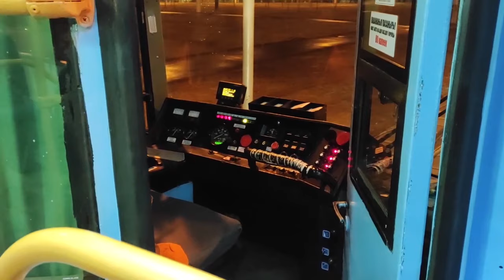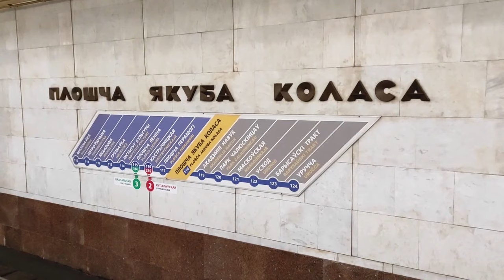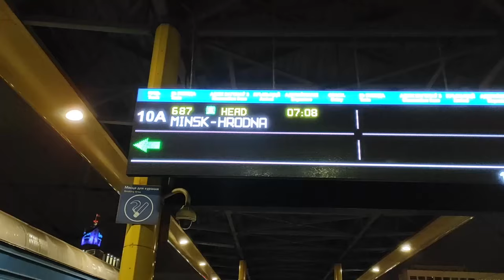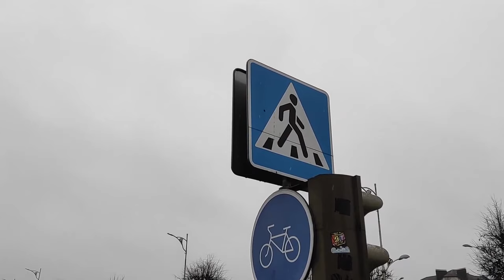Transport in Minsk: beautiful locomotives, amazing new trolleybuses and unusial metro train!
In December 2021 we visited Minsk to get acquainted with city transport and with railways, and in this video I will show you what we saw.
On the railway there are various beautiful soviet (and also modern) locomotives: ChS4T, BKG1 and BKG2, VL80S and M62, as well as ER9T EMU trains.
Urban transport: trams, MAZ low-floor buses, BKM trolleybuses capable of moving without a contact network, as well as new electric accordion buses. All rolling stock is being built in Minsk.
In the subway, we caught a rare train 81-717 "glasser", what is special about it - I will tell you in the video.
On the second day we went to the city of Lida to photograph locomotives of the Lithuanian Railways. We were lucky to catch 2M62-0600 - the only green Lithuanian locomotive, also a rare ER20 locomotive arrived.
Thus, in this video you will see almost all the interesting locomotives that are found in Belarus, as well as almost all the city transport available in Minsk.

Episodes:
00:00 Greetings
00:29 Belorussian trains near Minsk
01:56 Changing location
02:38 Trains on the mainline Minsk - Orsha
03:06 Bus expert: Minsk EMU trains short overview
04:03 Modern trolleybuses of Minsk
04:36 Bus expert: Minsk buses overview
05:19 Minsk electric buses overview
06:03 MAZ-105: a rare accordeon bus in Minsk
07:23 Trams of Minsk
09:05 Minsk metro
09:23 Metro train 81-717 "underglasser"
10:06 Ordinary train 81-717 and a Stadler train
10:31 Hotel number overview
11:36 Riding to Lida
12:08 Hunting lithuanian diesel locomotives
14:08 We caught an unusual german locomotive of Lithuanian railways!!!
15:07 Pedestrian crossing in Lida
16:02 Ending